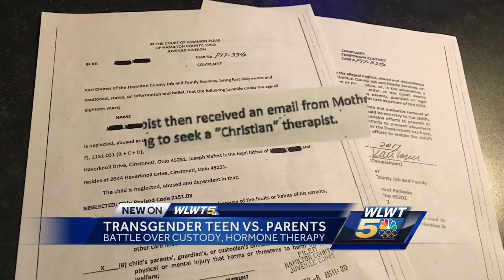Transgender teen vs. parents